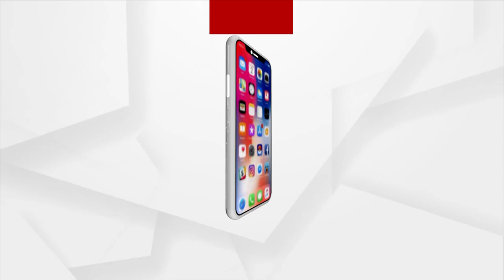Online fraud again in the name of Lord Jagannath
ମହାପ୍ରଭୁଙ୍କ ନାମରେ ପୁଣି ଅନଲାଇନ ଠକେଇ। ଏଥର ଅନଲାଇନରେ ଵିଭିନ୍ନ ପ୍ରକାର ଶ୍ରୀଜଗନ୍ନାଥଙ୍କ ପୂଜା ଓ ବ୍ରାହ୍ମଣ ଭୋଜନ ପାଇଁ ମଧ୍ୟ ଟଙ୍କା ୬ ହଜାର ଟଙ୍କା ବା ୭୯ ଡଲାର ଲେଖାଯାଇଛି। ଏହା ପୁଣି ଡିସକାଉଣ୍ଟଟେଡ ପ୍ରାଇସ୍ ଲେଖାଯାଇଛି।